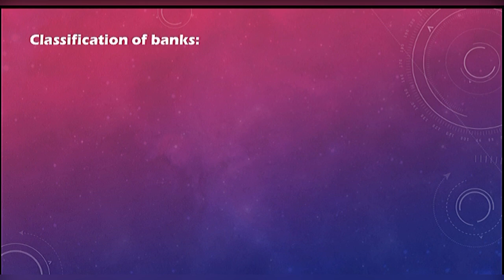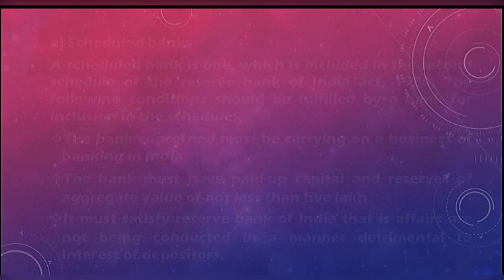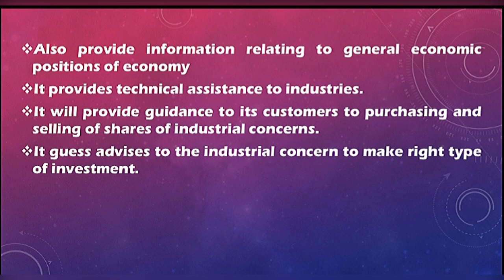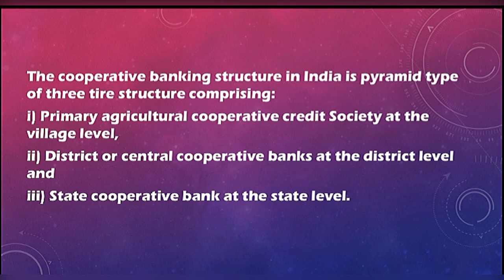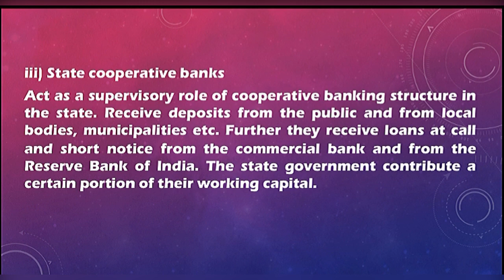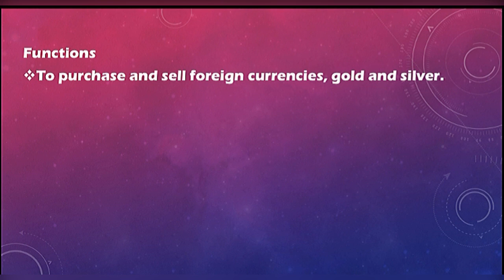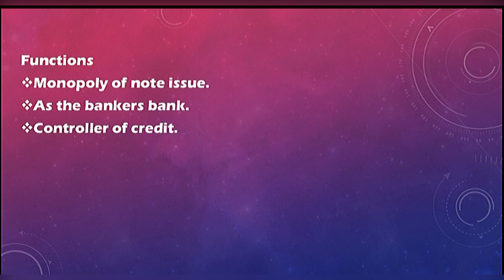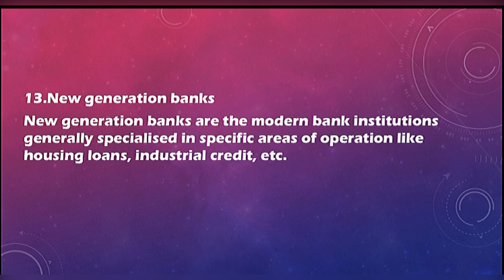Classification of Banks- Introduction to banks part 2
Classification of Banks